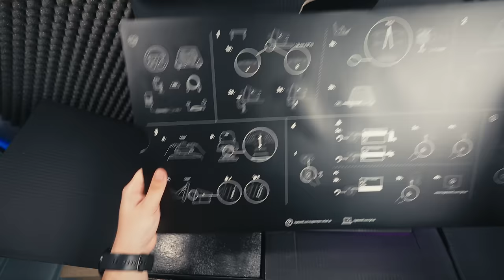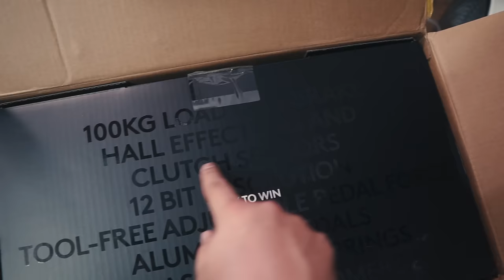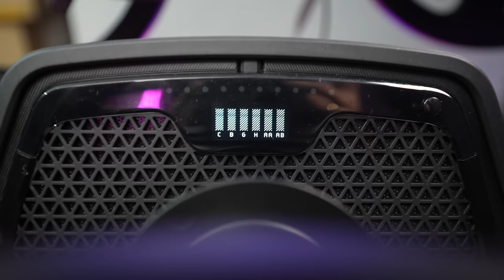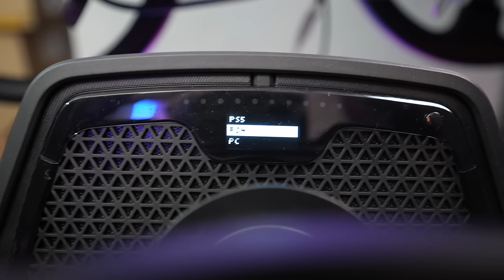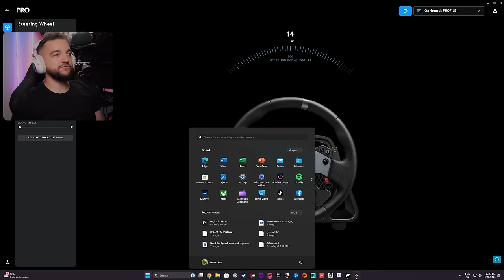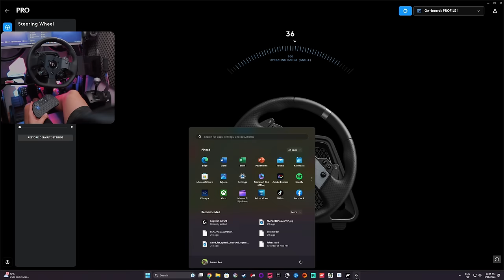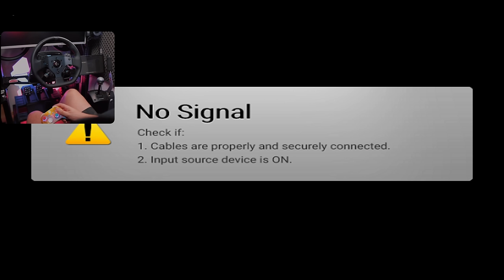Następca Logitech G29 - Logitech PRO RACING WHEEL - TEST